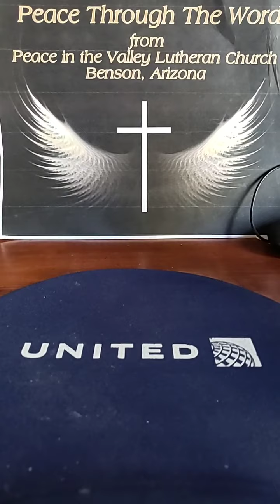2021 05 14 Peace Through the Word with Pastor Ron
Pastor Ron York, Peace in the Valley LCMS, Benson, AZ, brings us Peace Through the Word from his office in Peace in the Valley Lutheran Church, Benson, AZ. May 14, 2021